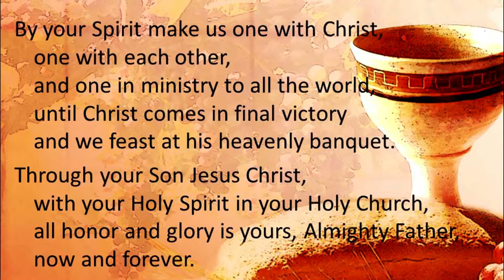Make Us One Lord *Chris Quilala* *NEW CONTEMPORARY MUSIC*Message...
The Church on Earth is NOT in a building, on a block, in a country or a continent. The Church on Earth, the Bride of Jesus consists of each and every true believer on Earth.
If the Body of Christ is not ONE how can Christ marry His Bride? She will be scattered apart. NOW IS THE TIME to be ONE with Christ and one another.
Whether you belong to a church or do not. No matter where you live, how rich or poor, what color your skin, how beautiful or plain, WE BELONG to JESUS!
When believers hear the Trump of the Lord, we ALL will be taken up to Jesus. Caught up to Him in an instant. We believers are Jesus Bride and He is our Groom. After we are taken from the Earth, the tribulation, end of days, sin run amok will ensue.
We will not be here for that. Because we are HIS, the Lord removes His own from this world. I hope we are all ready and EAGER to be with Jesus for eternity.
May the Lord of Love, the Groom who will save His Bride, the true believers on Earth be your peace today. In Jesus Precious Name, Amen